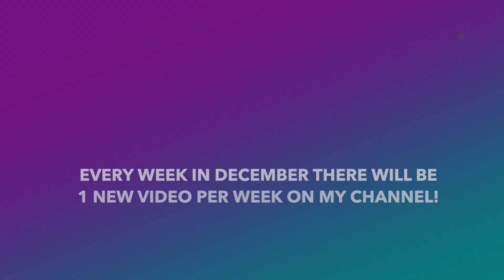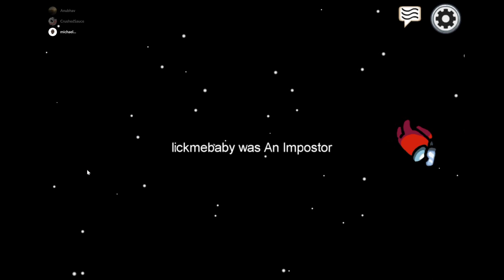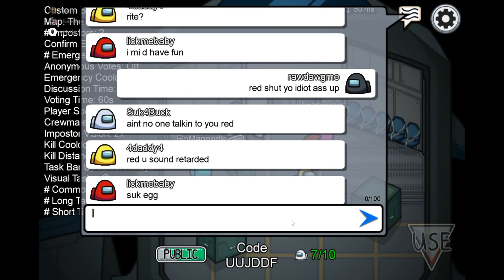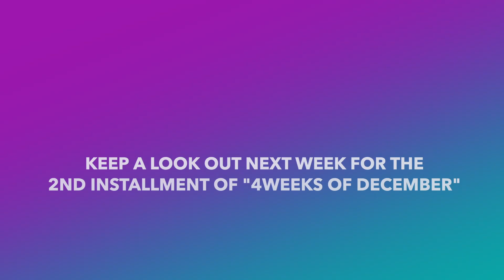"WAP" Let's Play Among Us!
Welcome to my newest installment: "4 Weeks of December"